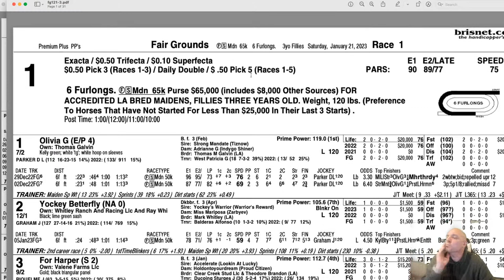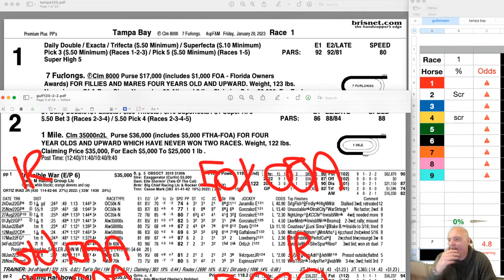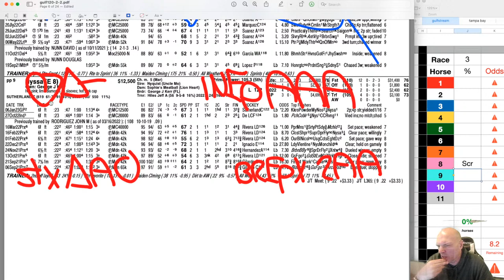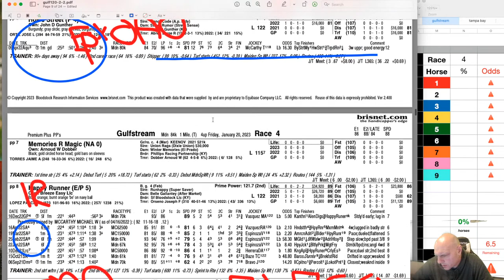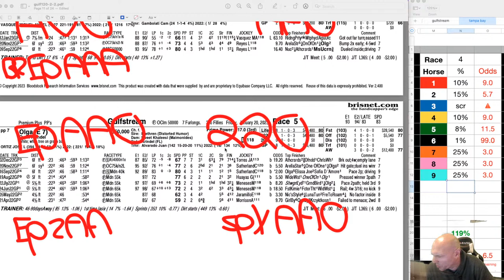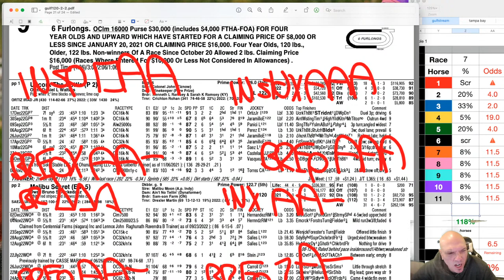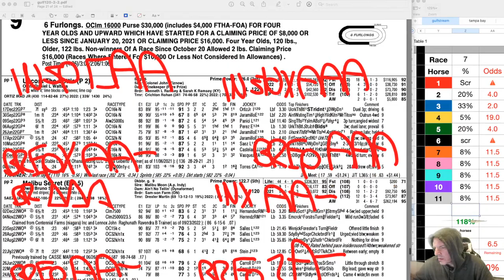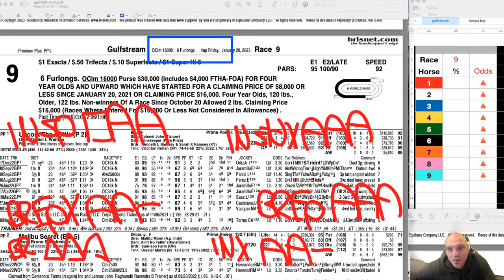Live Horse racing handicapping picks Gulfstream Park and Tampa Bay Picks The Shake Up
The Shake Up is an interactive live stream show breaking down horse racing handicapping to make you a better player.  Hosted by Paul Arnold reviewing live horse racing with real-time handicapping tips, angles, wagering and live Q&A.
Pimlico, Gulfstream Park, Belmont Park, Churchill Downs